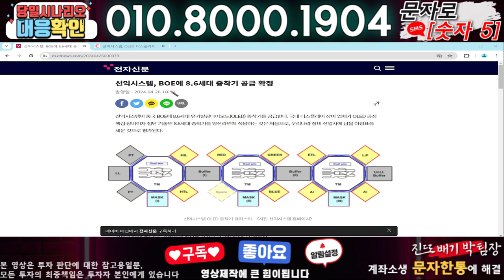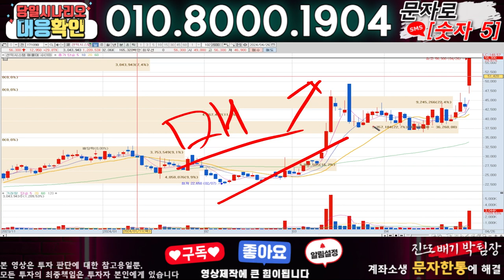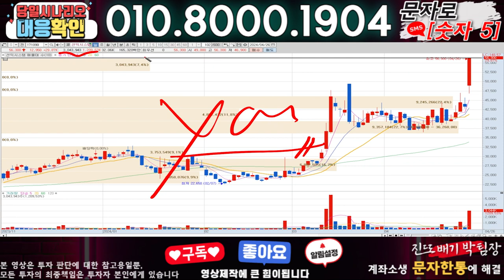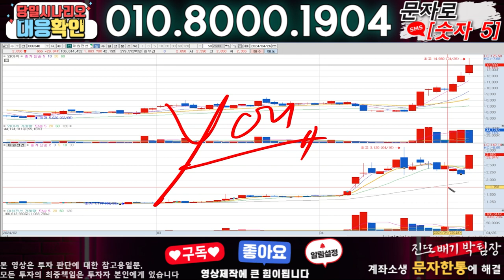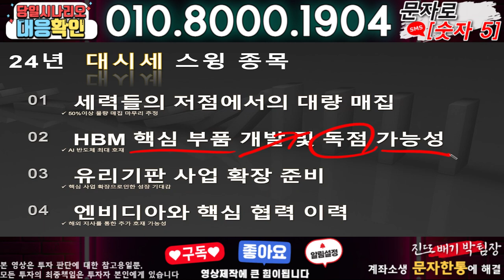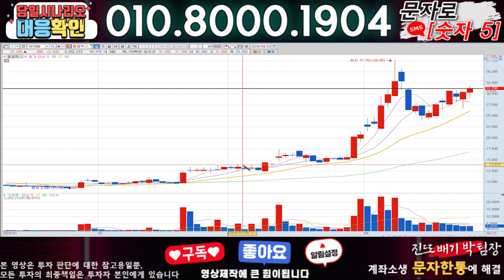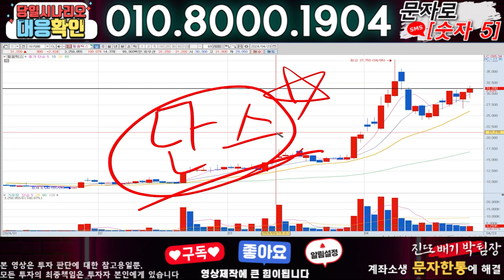선익시스템 ) 3분전 기습속보-공식입장발표!! 무슨일인가?